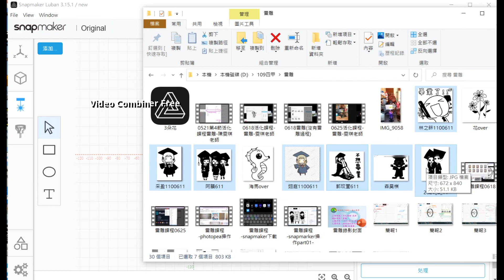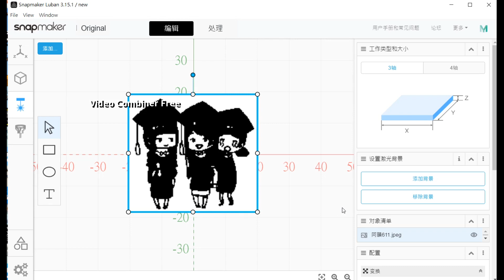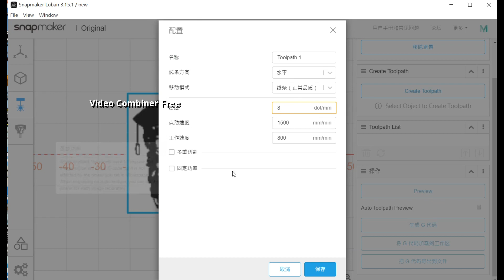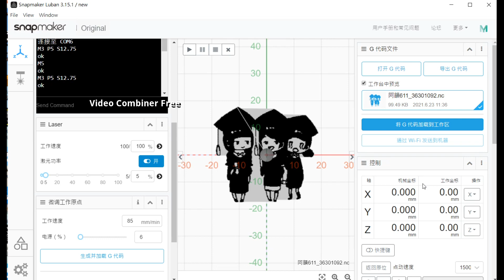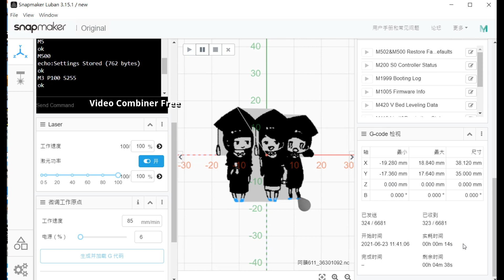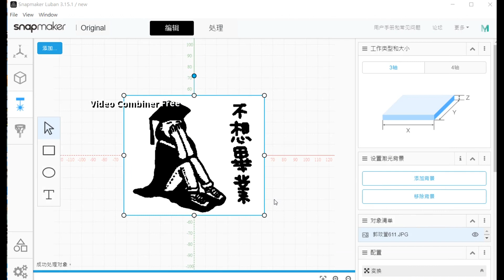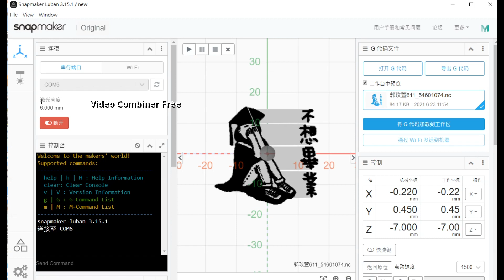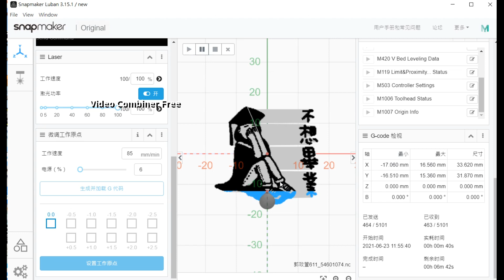0707第4節活化課程雷雕--雯琪老師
雷雕-阿韻+玟萱作品